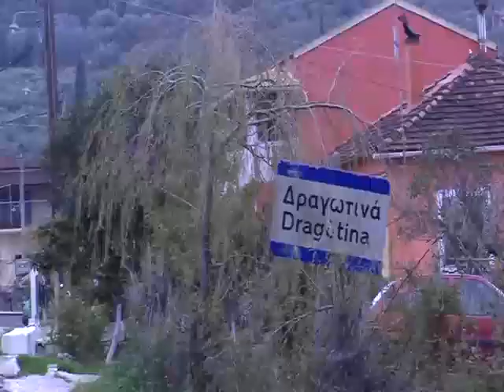DEKEMBRIOS 2018 HQ